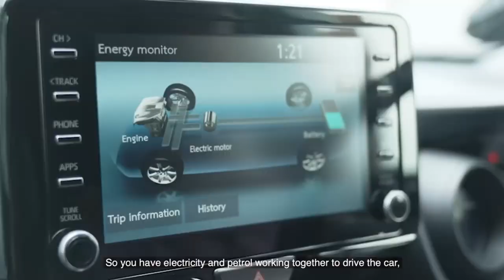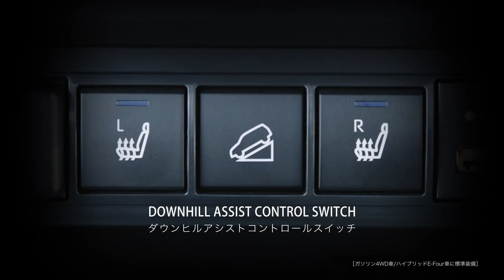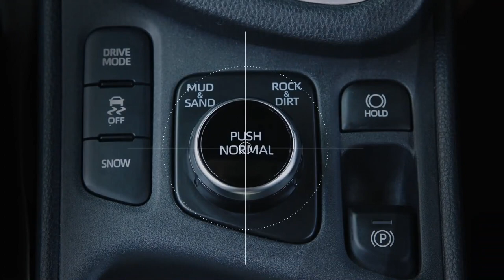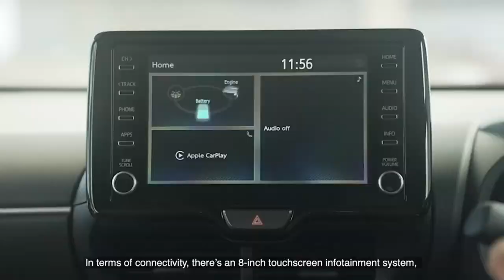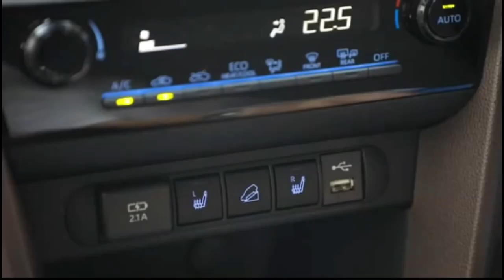New 2021 Toyota Yaris Cross SUV Off-Road Driving | 2021 Toyota Yaris Cross SUV Interior & Exterior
The new Yaris Cross carries over the supermini’s wheelbase measuring 2560 millimeters (100.8 inches) while featuring longer overhangs increasing the overall length by 240 mm (9.4 inches) to 4180 mm (164.5 inches). It’s also 20 mm (0.8 inches) wider and 90 mm (3.5 inches) taller than the Yaris, while remaining significantly smaller than the aforementioned C-HR.

It features a more conventional design in what we’d argue is a wise move that should lure more buyers into Toyota showrooms since not all people are fond of the C-HR’s quirky styling. At the same time, its larger footprint compared to the Yaris makes it more practical, further enhanced by the 40:20:40 split-folding rear seats.

Buyers will be able to order the Yaris Cross with wheels as large as 18 inches and a shiny new paint called Brass Gold, while the optional electric tailgate will make loading and unloading cargo easier. Once you open the cargo area, the floor can be adjusted in height and can also be split into two depending on what you need to carry. There’s even a belt system allowing owners to secure objects in place without having to worry about the items flying all over the cargo area while driving.

All-wheel drive is not that common in Europe’s small SUV segment, which is why we’re glad to report the Yaris Cross will offer an AWD layout coupled to a hybrid powertrain consisting of a three-cylinder 1.5-liter gasoline engine working together with an electric motor. The combustion engine has a thermal efficiency of up to 40 percent and can power the vehicle alone in front-wheel-drive mode. Once the sensors detect poor grip conditions, the AWD system kicks in and helps the driver tackle the rain, snow, or even sand.

The total output for the hybrid setup stands at 116 horsepower, which might not sound like much, but do you really need more from a city-oriented crossover? Toyota claims the front-wheel-drive models will have CO2 emissions of less than 120 g/km while the AWD model will emit below 135 g/km per the WLTP regime.

Toyota aims to build more than 150,000 units annually at its Valenciennes factory in France where the Yaris Cross will be assembled alongside the supermini upon which it’s based. The tiny high-riding vehicle will go on sale in Europe in the summer of 2021 after being launched at home in Japan this fall.

Coming soon

Coming Soon